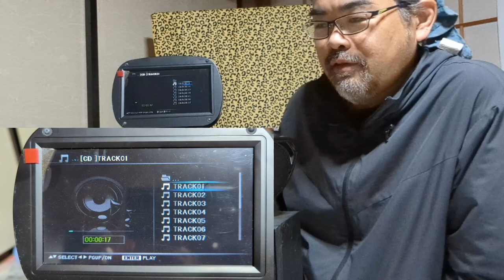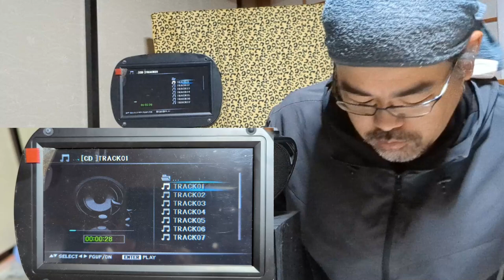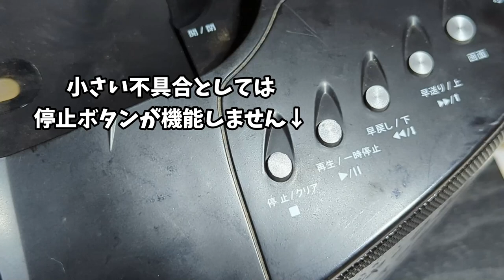【DVDラジオ】ラッキージャンク！？ WINTECH DVR D720動作確認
ディスク読まないDVDラジオの動作確認をやっていきます。

BGM・SE
YouTubeオーディオライブラリー